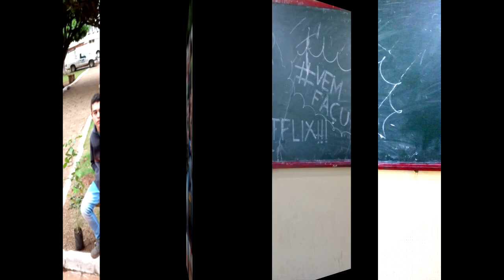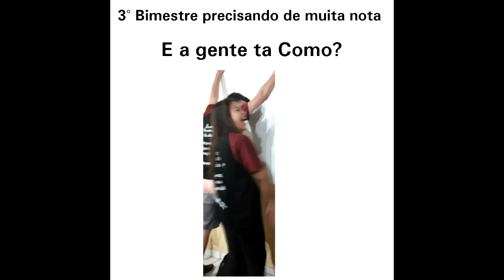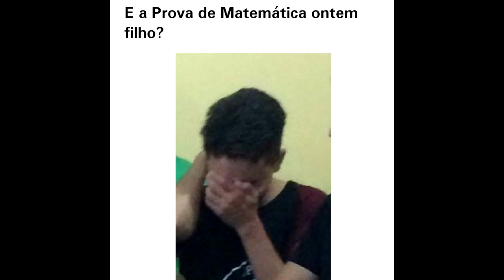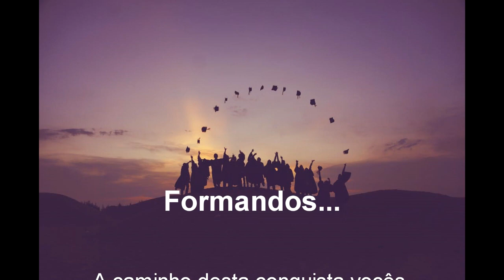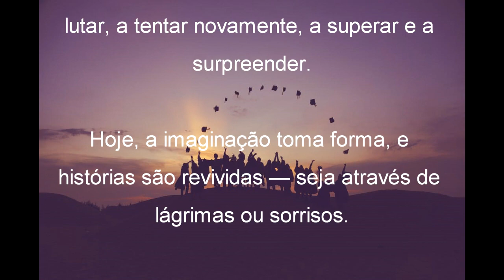Homenagem aos formandos da Escola JPP 2018